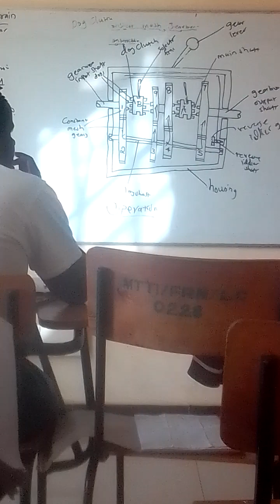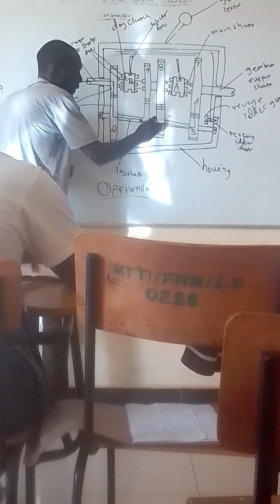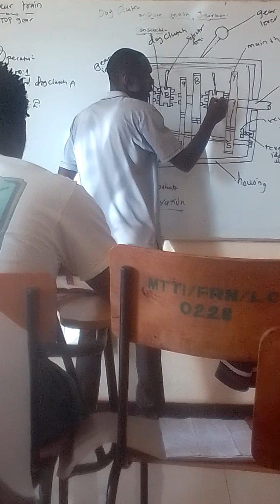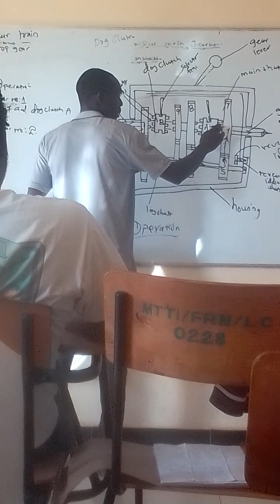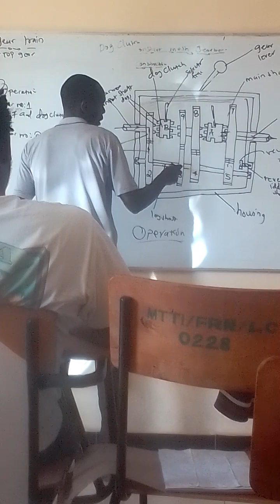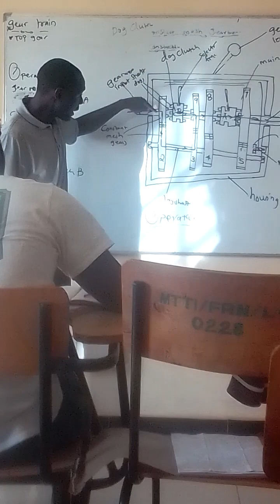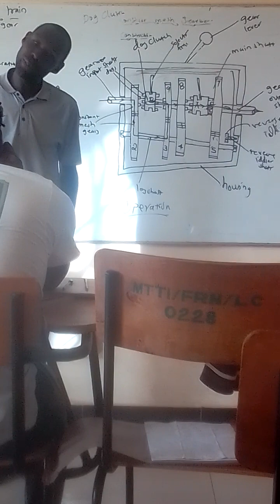craft certificate in automotive engineering mod1. explaining constant mesh gearbox